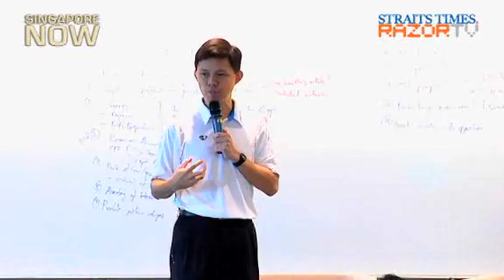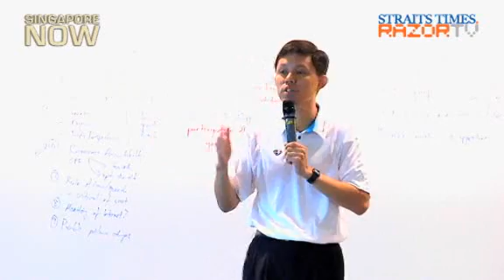MG Chan: Youths must have own ideas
In his first dialogue with youths from the Young PAP since the GE, MG(NS) Chan Chun Sing expressed his views of the role youths play in politics.